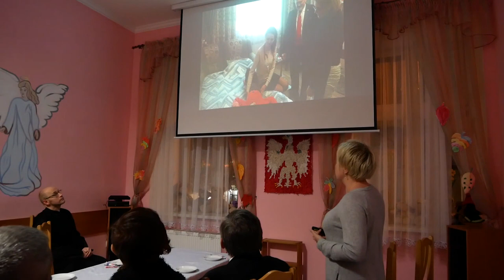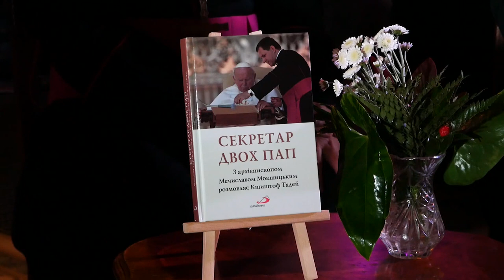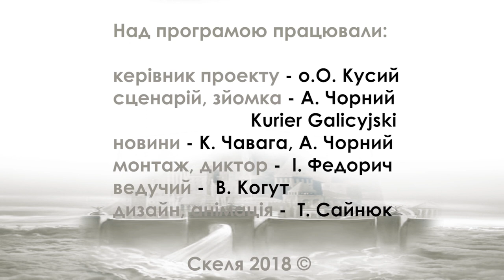Скеля - листопад 2018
Запрошуємо до перегляду католицької програми "Скеля".
У 72 випуску пропонуємо вашій увазі:

Події за листопад місяць:

- Урочистість Всіх Святих на Личаківському цвинтарі. 1 листопада, в урочистість Всіх Святих, Архієпископ Мечислав Мокшицький очолив Святу Месу на польському військовому меморіалі та виголосив проповідь. Зі словом до присутніх звернувся Генеральний консул Польщі у Львові Рафал Вольський.

- Вшанування всіх померлих вірних на Янівському цвинтарі у Львові. 2 листопада, у день спомину всіх померлих вірних, львівські римо-католики традиційно зібралися біля могили св. Йосифа Більчевського на Янівському цвинтарі.

- Свята Меса за померлих львівських архієпископів і єпископів. Увечері 2 листопада, в день коли Церква згадує всіх вірних померлих, в Митрополичій Базиліці у Львові Архієпископ Мечислав Мокшицький очолив Святу Месу в намірах померлих архієпископів і єпископів та виголосив проповідь.

- Деканальний день зосередження у Львові. 14 листопада 2018 року в парафії Святого Махаїла Архангела о. Яцек Коцур гостював священників Львівського деканату, які зібрались на свій день спільноти та духовної віднови.

- Фонд «Даймо надію» звітує про роботу звершену у 2018 році і планує майбутні починання. 15 листопада відбулась щорічна підсумкова зустріч членів, друзів фундації «Даймо надію», які підсумували роботу за 2018 рік і обговорили найближчі плани, а також перспективи на майбутнє. Зустріч розпочалась на спільній Євхаристії , яку очолив Львівський Митрополит.

- Урочиста Свята Меса у Львівській Катедрі з нагоди пленарного зібрання Капітулу Митрополичої Базиліки та Ради Священиків. 19 листопада Святу Месу o 18.00 очолив Митрополит Львівський Архієпископ М. Мокшицький, якому співслужили єпископ помічник Едвард Кава, єпископ-емерит Мар’ян Бучек, а також єпископ Едвард Бялогловскі (Жешув), котрий на запрошення архієпископа очолить реколекції для священиків нашої архідієцезії, що розпочинаються сьогодні ввечері у Вищій Духовній Семінарії св. Йосифа.

- Зібрання Ради Священиків Львівської Архідієцезії. 19 листопада о 15.00 у Львівській Митрополичій Курії відбулася зустріч Ради Священиків Львівської Архідієцезії.  Зустріч розпочалась спільною молитвою до Милосердя Божого в каплиці Курії, яку очолив Архієпископ Мечислав Мокшицький.

- Завершились реколекції для священиків. Від 19 по 22 листопада 2018 р. у Реколекційному будинку Митрополичої Вищої Духовної Семінарії у Брюховичах тривали реколекції для священиків, які служать у Львівській Архідієцезії. На запрошення архієпископа Мечислава Мокшицького провадив їх єпископ-помічник Жешувської дієцезії Едвард Б’ялоґловскі.

- Молитва в 23-ту річницю смерті єпископа Рафаїла Керницького. Увечері 23 листопада в Митрополичій Базиліці відправлено дві св. Меси в інтенції єпископа Рафаїла Керницького, котрий відійшов до вічності 23 роки тому.

- У Львові спільно молились за невинно полеглих у 85-ту роковину Дня пам`яті жертв Голодомору. 24 листопада у всіх храмах Львівської Архідієцезії духовенство й вірні молилися за жертв Голодоморів в Україні.

- 10-ліття інґресу Архієпископа Мечислава Мокшицького. 25 листопада в Митрополичій Базиліці у Львові з нагоди 10-ліття інґресу Архієпископа Мечислава Мокшицького відбувся концерт хору і камерного оркестру NICOLAUS з Польщі та презентація книжки “Секретар двох пап” львівського Видавництва Святого Павла у 40-у річницю обрання св. Йоана Павла ІІ намісником святого Петра.

- Завершилися спільні реколекції для католицьких єпископів України. 29 листопада в Реколекційному домі Львівської Архідієцезії в Брюховичах завершилися щорічні спільні реколекції для католицьких єпископів України латинського і візантійського обрядів. (Досвід єпископів)